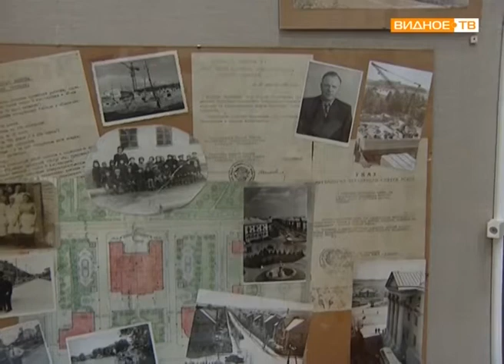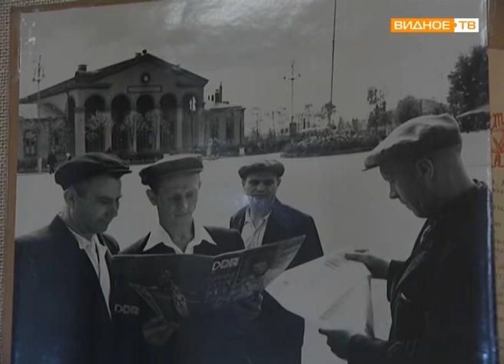"Видные истории" - здание Историко-культурного центра